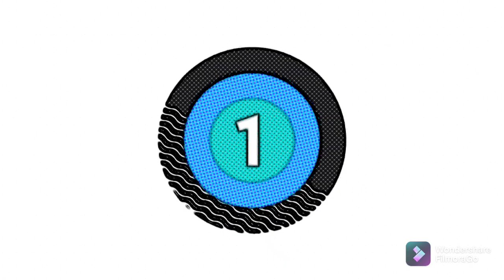Silent Partner - Space Walk (Premiere Countdown) (FilmoraGo) COMIC BOOK EFFECT